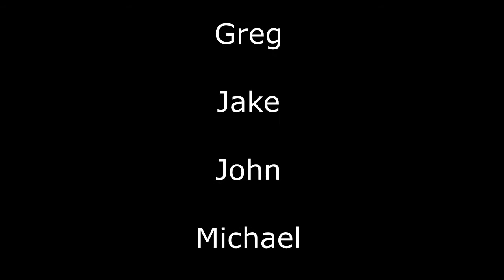PENGUINZZ II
A bunch of us got together and decided to make a sequel.

Also, my apologies for the audio.

This video was purely for fun.